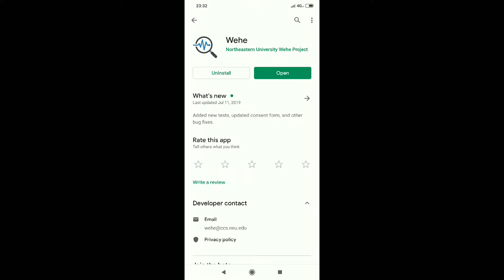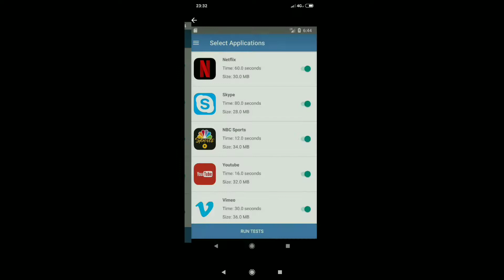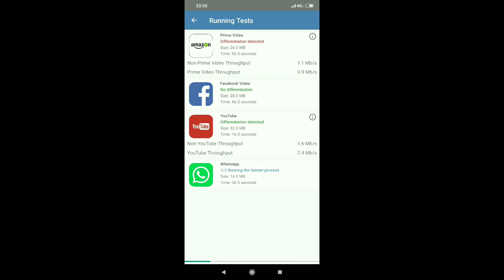Carriers restricting apps using Data?